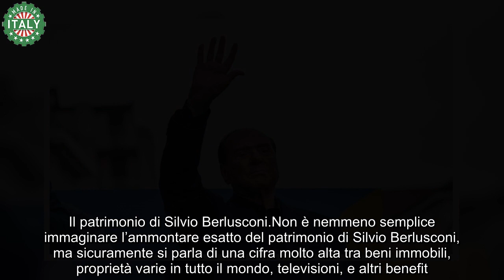Addio Silvio Berlusconi ecco a chi va l’eredità Il patrimonio è da capogiro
Silvio Berlusconi nell’ultimo periodo era stato spesso ricoverato in ospedale facendo preoccupare famiglia e colleghi. Sembrava invincibile e potente visto la sua vita di successo, ma anche lui era un essere umano in fondo. Dopo aver superato anche il Covid, all’età di 86 anni è morto lasciando un grande patrimonio che ora andrà diviso.

Problemi di ossigenazione hanno affaticato cuore e polmoni qualche mese fa a Milano, ma il leader di Forza Italia ha resistito fino all’ultimo. Poco dopo la scomparsa di Maurizio Costanzo un’altra brutta notizia firmata Mediaset e il figlio Pier Silvio sta già da tempo cercando di rivoluzionare la televisione delle reti del padre in modo nuovo e diverso.